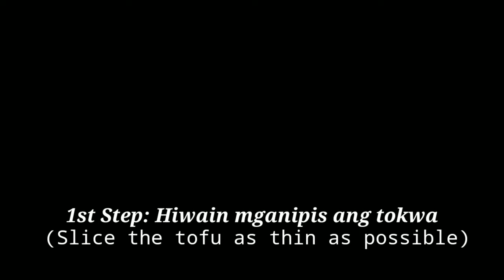How to make Crispy Tofu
Crispy tofu(tokwa)

Must try

Isa lang masasabi ko. NAPAKASARAP KAYA ITRY NYO NA

Just follow the steps given:
1. Slice the tofu(tokwa) as thin as possible
2. Put the salt, pepper and garlic powder in the flour
3. Mix
4. Put the tofu in the flour and mix
5. Put cooking oil
6. Fry

Ingredients:
1. Tofu
2. Salt
3. Pepper
4. Flour

Prepared by: My Mother (Edna Arnedo)

Editor: Kinemaster
Intro: Intromaker